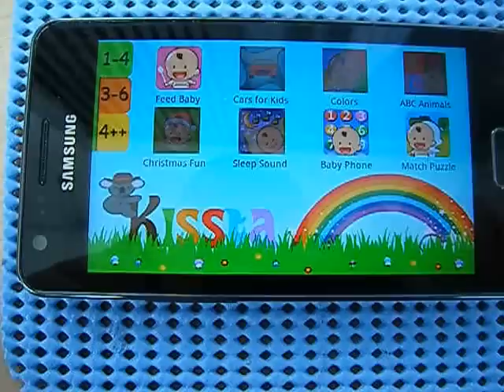Toddler Match Puzzles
Awesome fun puzzle game for your child!

This traditional, simple, yet engaging, super fun puzzle game is sure to delight your toddler. This is a casual, cute fun puzzle shape matching game your child will love. This free lite version contains a full 18 free puzzles.